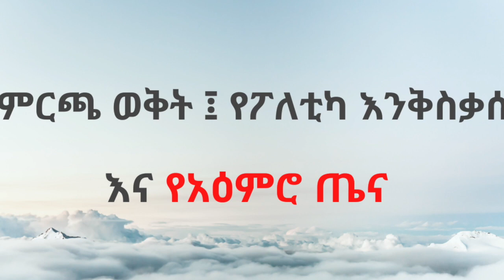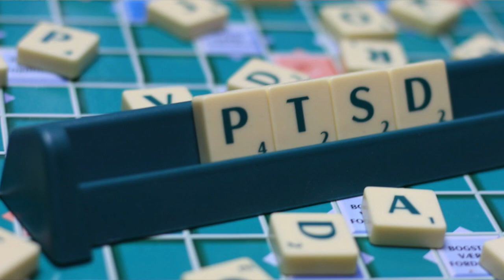Information Overload, Mental Health and Productivity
Information overload has become a serious public health concern. Its effect is much more lethal when the widely available information is toxic and hateful  content. In this video, we have assessed how excessive exposure to offline or online forums-negatively affects the mental health of individuals and what we can do to maintain our overall well-being.
ዘመናችን 'መረጃ የረከሰበት ትኩረት የተወደደበት ነው' ይባላል። ይህ አባባል  ብዙ እውነት የያዘ እና የሰው ልጅ  አዕምሮ አሁን ባለንበት ዘመን እንዴት ለብዙ አይነት መረጃዎች በየዕለቱ እንደሚጋለጥ በዚህም  የአዕምሮ ጤና እክሎች እየገጠሙት እንደሆነ የሚያሳይ  ነው።   ከነዚህ ንግግሮች ወይም አመሎች ጋር ተያይዞ የሚመጣውን ድብርት፤ ጭንቀት ባጠቃላይ የአዕምሮ ጤና  ችግሮች በዚህ ፕሮግራም ባጭሩ እንዳስሳለን።

Mental Health,
Ethiopia,
Health
News
Information
InformationOverload
Productivity
Business
PersonalGrowth
EthiopiaNews